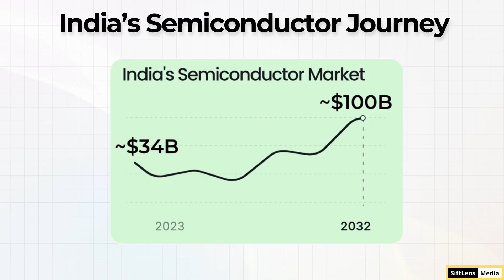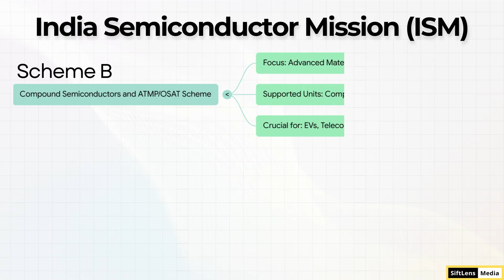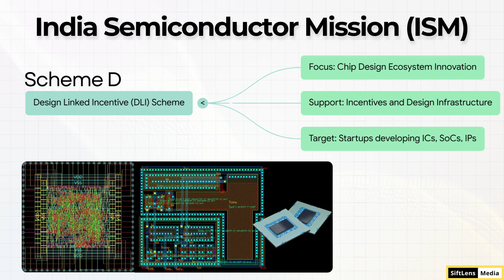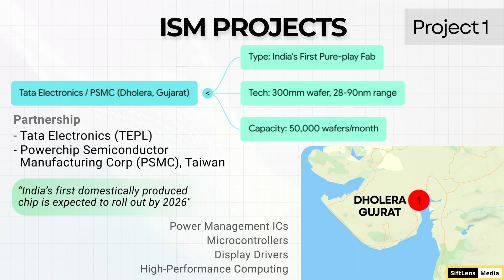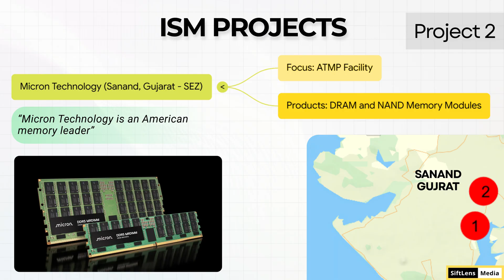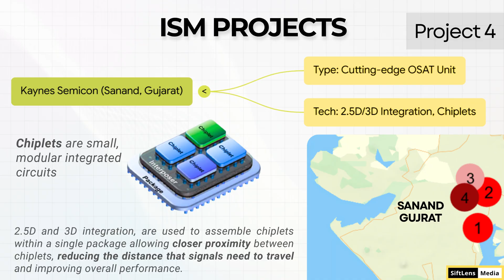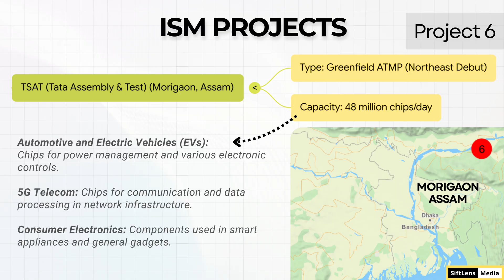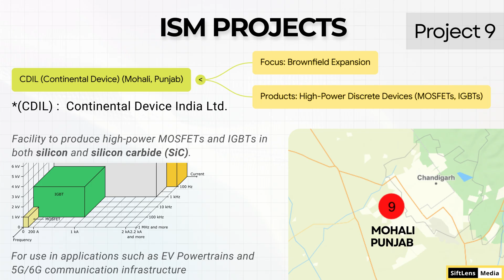India’s $100 Billion Semiconductor Revolution: Driving Chip Independence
India’s semiconductor journey is entering a transformative phase. With the market valued at $34.3 billion in 2023 and projected to surpass $100 billion by 2032, India is taking bold steps to become self-reliant in chip manufacturing through the India Semiconductor Mission (ISM). The mission focuses on building advanced fabs, packaging facilities, display units, and a thriving design ecosystem.

Key Schemes under ISM:

A. Semiconductor Fabs Scheme – Fiscal support for wafer fabrication plants
B. Compound Semiconductors & ATMP/OSAT Scheme – Advanced packaging and testing
C. Display Fabs Scheme – Support for AMOLED & LCD display manufacturing
D Design Linked Incentive (DLI) Scheme – Incentives for IC/SoC design startups

10 Approved Projects:

1. Tata Electronics – Dholera, Gujarat
2. Micron Technology – Sanand, Gujarat
3. CG Power & Industrial Solutions (with Renesas & Stars) – Sanand, Gujarat
4. Kaynes Semicon Pvt Ltd – Sanand, Gujarat
5. HCL-Foxconn JV – Jewar, Uttar Pradesh
6. Tata Semiconductor Assembly & Test – Morigaon, Assam
7. SiCSem Pvt Ltd (with Clas-SiC) – Bhubaneswar, Odisha
8. 3D Glass Solutions Inc. – Bhubaneswar, Odisha
9. Continental Device India Ltd – Mohali, Punjab
10. ASIP Technologies (with APACT Co. Ltd) – Andhra Pradesh

India is rapidly emerging as a global semiconductor hub, reducing import dependence and powering innovation in electronics, EVs, and telecom.